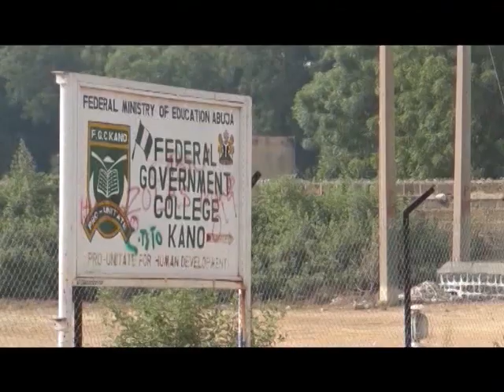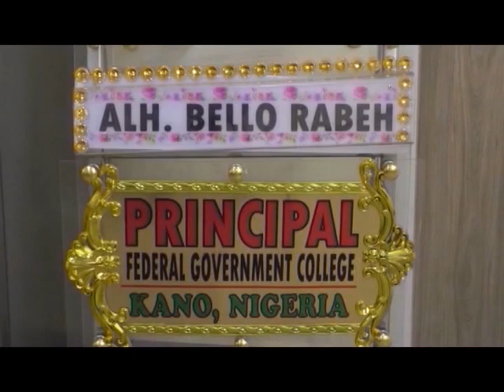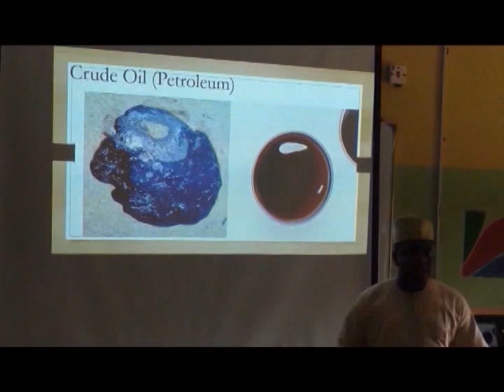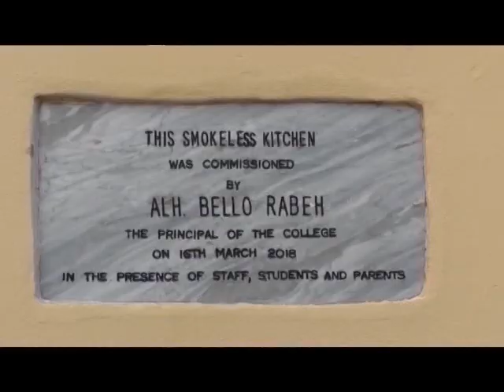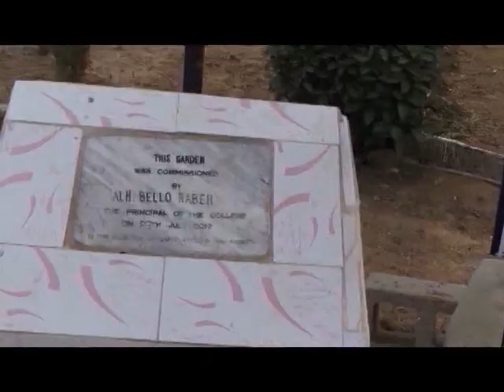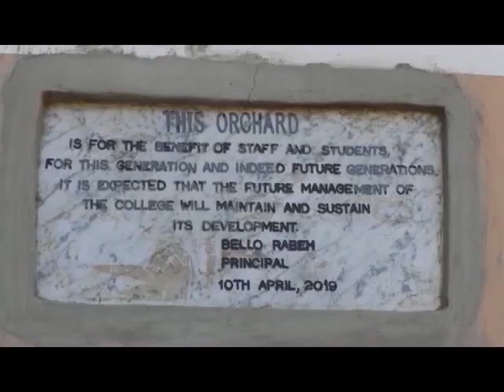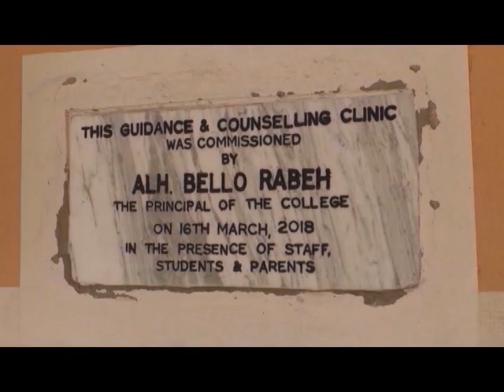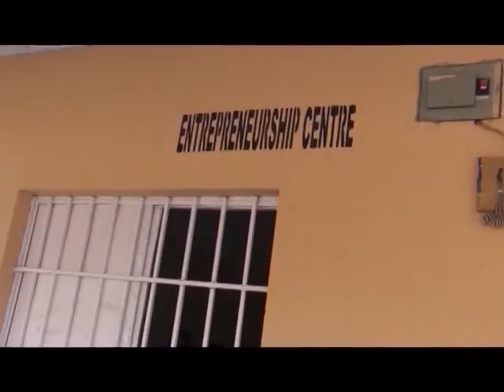SCORE CARD OF FEDERAL GOVERNMENT COLLEGE, KANO